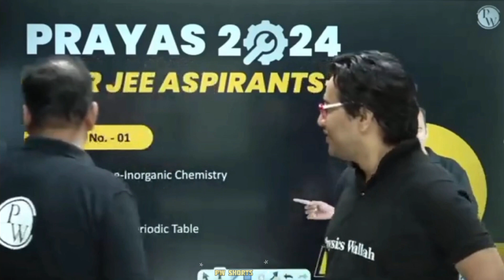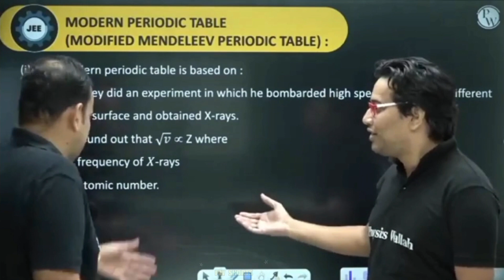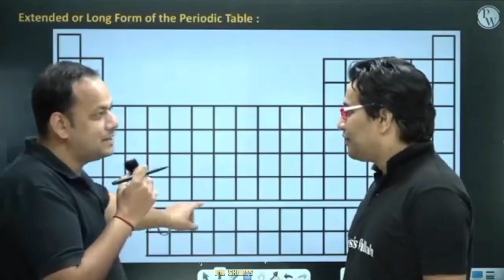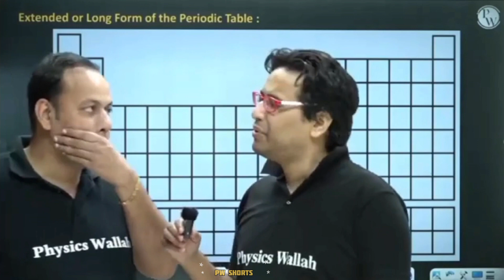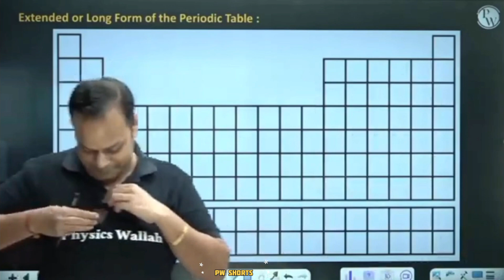Saleem sir & Amithabh sir together 🤯Two Legends in one frame in Prayas 1.0 batch 😻 Physics v/s IOC 😈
💥🤯Two legends in one frame | Prayas 1.0 | Physics Wallah Alakh Pandey||

In this video saleem sir and amitabh sir both were live on amitabh sir's chemistry class on prayas 1.0 batch.

🛑NOTE:- This is not an official channel of physics wallah alakh pandey sir

VIDEO🎥 TAGS:-

rjsir

it_motivation

PW Motivation,

PW Talks, ashish sir Lakshya BatchMotivation

PhysicsWallah Batch, Amit Sir Motivation, Amit SirPW, Amit Sir PhysicsWalla